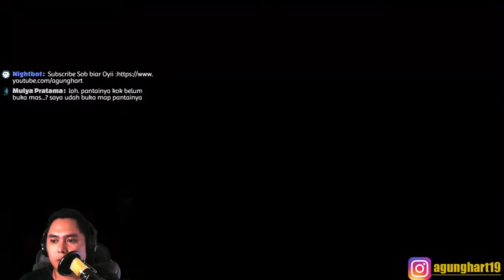MUSIM FALL BANYAK UANG TAMBANG TERUS - Harvest Moon Light of Hope part 8 Indonesia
FYI HABIS INI LIBUR BUAT CONTENT DULU 3 HARI SD RABU TGL 27 DES 2017 ya sob so sory about that, makasih support nya ya sob alwasy with me

Nightbot
!umur : umur ane
!pc : spesifikasi
itu dulu entar di tambah ye

Lanjut bercocok tanam sob ... eh baru tau cari gold itu gampang lo mau tau ikutin live nya dech biar tau duluan, ntar ane buat dech tutorialnya hihihihi klo yang nonton banyak tapi hahaha yuk sot

Jadwal Live Streaming :
Harvest Moon Light of Hope
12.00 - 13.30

Clash Of Clans :
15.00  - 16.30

Hat in Time : (rencana mau buat mode offline biar kwalitas videonya ajib)
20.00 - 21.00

Jadwal bisa berubah sewaktu waktu, klo tiba2 ada kendala, tapi di kabari kok lewat post di youtube

Buat yang mau joint atau request2 game koplak dan menarik bisa joind di mari kita chit chat di discord

Buat kalian yang mau tau keseharian saya bisa langsung cek IG :
SPESIFIKASI PC :
- Inten Core i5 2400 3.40 Ghz
- Zotac Nvidia GeForce 1050
- ECS H61
- DDR3 2x 4GB merknya lupa LOL
- HDD Seagate 1 TB & WD 500 GB
- PSU Seasonic Bronze Edition 550 Watt
- Armaggedgon microtron t2x

Peripheral Spect :
- Takstar HD 2000
- Havit Mouse Keyborad Set tipe ??
- LG LED Monitor 19M38 x 2
- Internet Indihome 10 MB

🔊Tracklist:

IZECOLD - Close (feat. Molly Ann) [Brooks Remix]